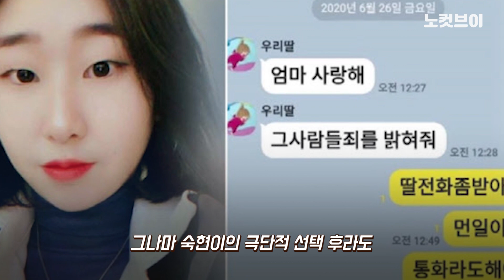故최숙현 아버지 "더 이상 숙현이 같은 피해자 없게 해달라"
[故최숙현 아버지 "더 이상 숙현이 같은 피해자 없게 해달라"]  22일 국회 문화체육관광위원회에서 소속팀 내 폭력에 시달리다 극단적인 선택을 한 고(故) 최숙현 선수 관련 청문회가 열렸다. 이 자리에서 고인의 아버지 최영희 씨는 "국회 차원에서 꼭 숙현이의 억울한 죽음을 끝까지 밝혀달라"며 "열악한 환경에서도 일선에서 노력하는 지도자와 선수들에게는 또 다른 피해가 발생하지 않게, 정부나 대한체육회에서 각별히 관심을 가져달라"고 호소했다.

카카오톡 제보 : 카톡 검색 ‘노컷뉴스’ 후 제보
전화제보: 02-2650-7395